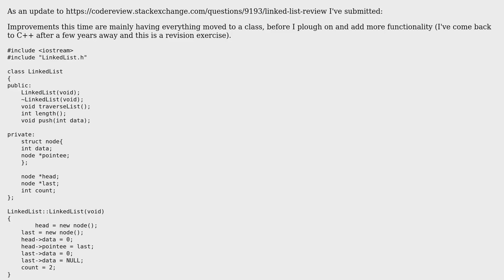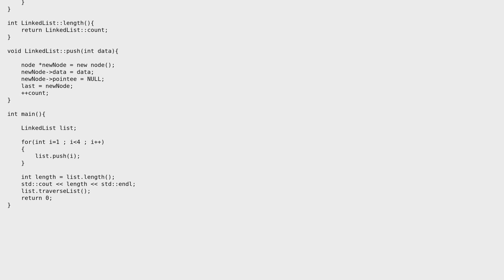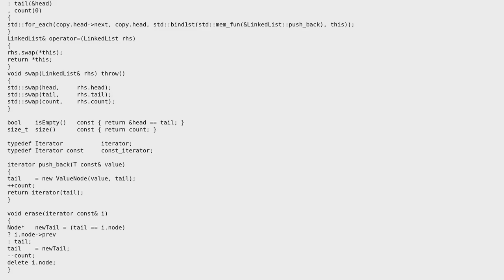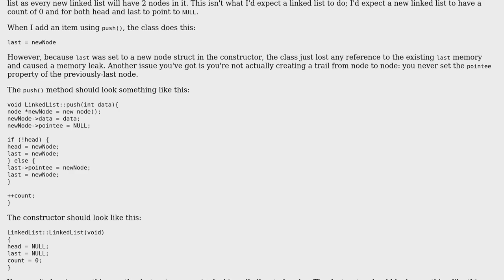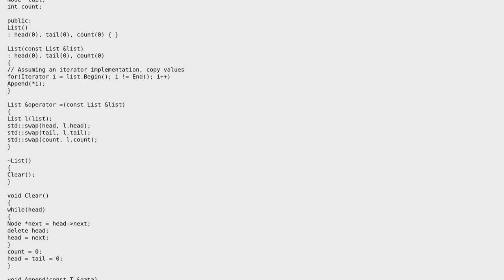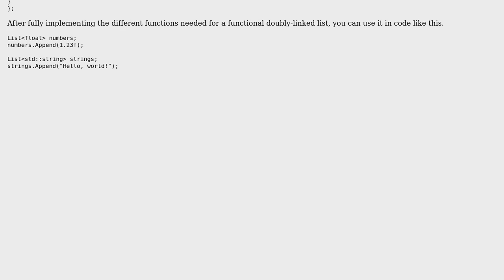Code Review: Linked list implemented as classes, not imperative code (3 Solutions!!)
Code Review: Linked list implemented as classes, not imperative code

With thanks & praise to God, and with thanks to the many people who have made this project possible! | Content (except music & images) licensed under CC BY-SA | Music | Images & others | With thanks to user Tom Kealy user Nick Bedford user Martin York user Ant and the Stack Exchange Network Trademarks are property of their respective owners. You are responsible for your own actions.